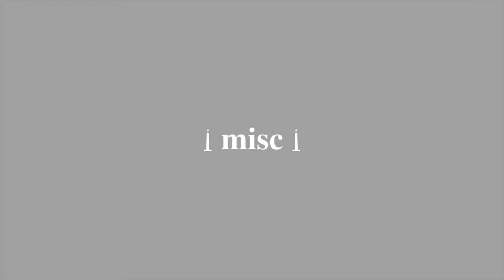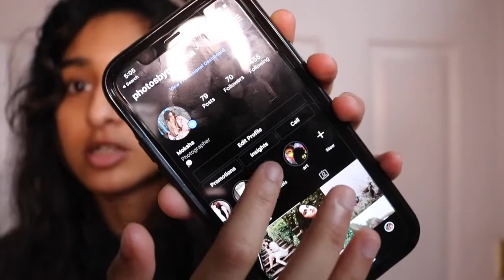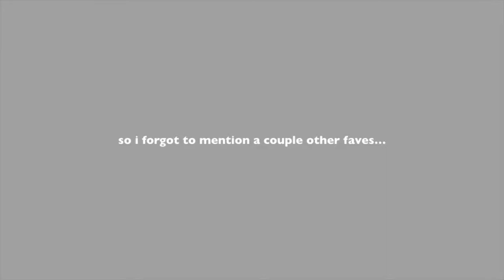2020 favorites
Hello everyone this video is full of my favorites that I found in 2020 and it includes thing from lifestyle to beauty favorites. I hope you enjoy. I know 2020 was a tough year for many of us but I'm looking forward to the future and just be safe out there!

Bio Oil -

Foot Cream -